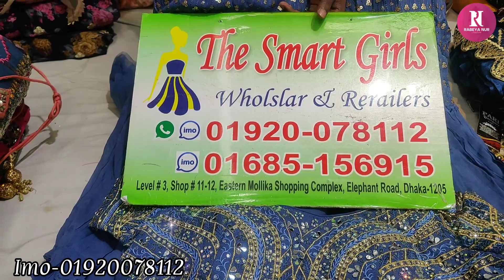ডিজাইনার ক্রপটপ দিয়ে রেডি লেহেঙ্গা কিনুন/Designer croptop buy.